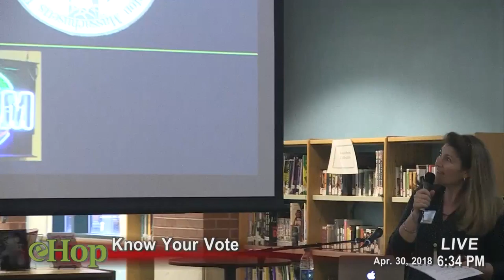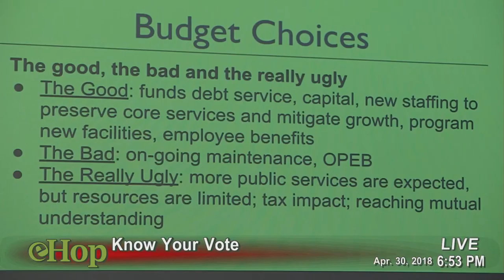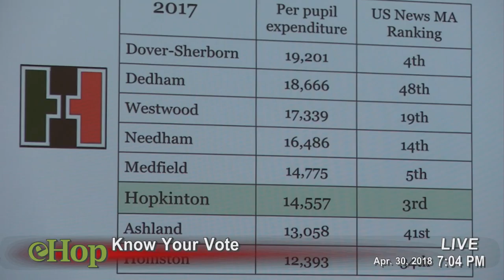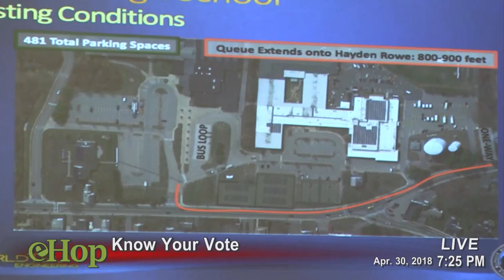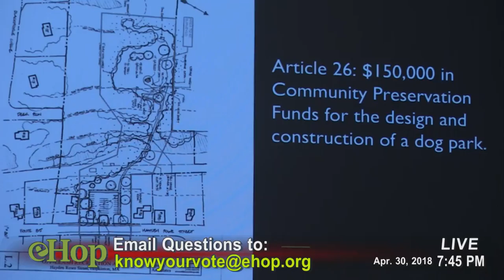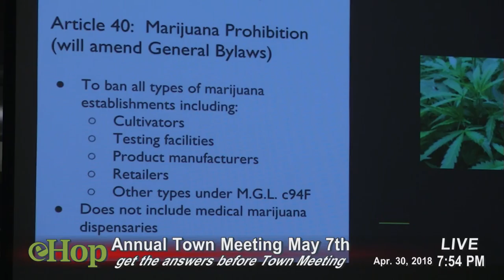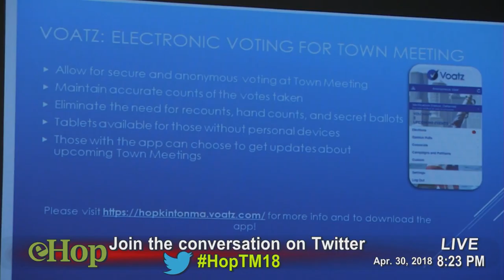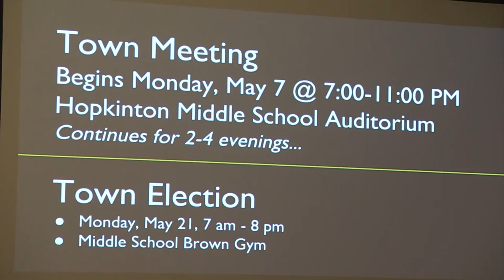eHop Spolight: Know Your Vote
April 30, 2018 at the HHS Library